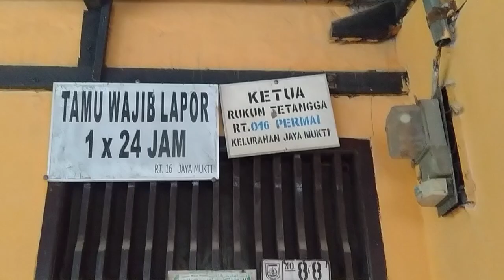PROGRAM CINTA YATIM/DHUAFA (JUMA'AT KE 155)